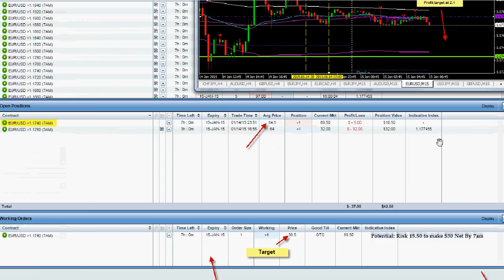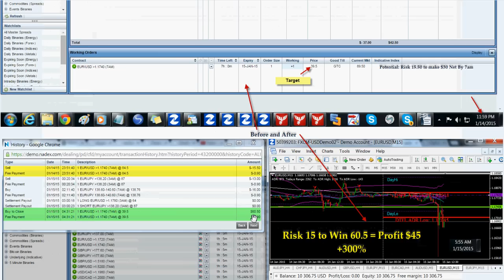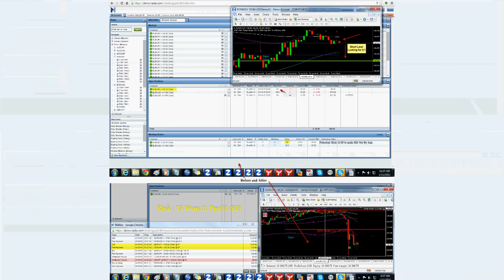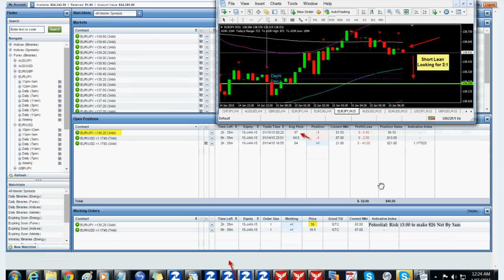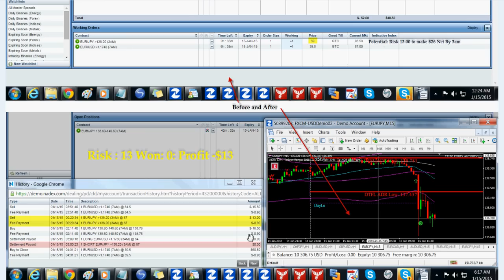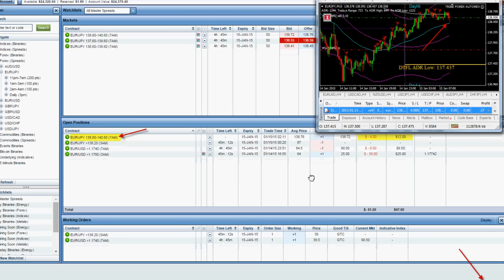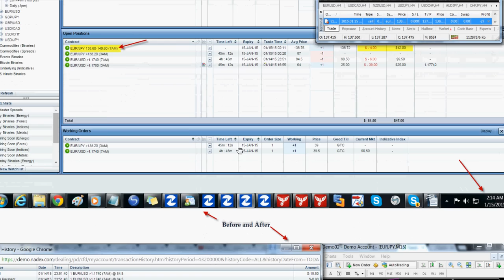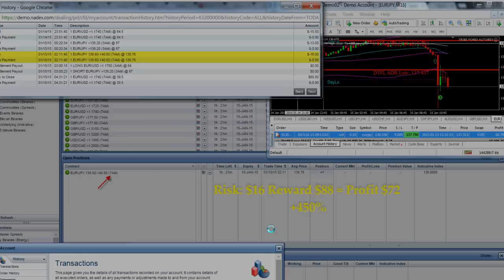Binary Trading - Forex Trading - 1.15.15 Euro Session Review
Nice Thursday Morning Euro Session,Took  Three Trades

EUR/USD (Short Lean) +300%
EUR/JPY (Short Lean) (Small Loss)
EUR/USD (Hedge) +450

I see more potential in trading curriencies with nadex, in this artical by Cory he explains why

A Guide To Trading Binary Options In The U.S.
By Cory Mitchell AAA |

Binary options are based on a simple 'yes' or 'no' proposition: Will an underlying asset be above a certain price at a certain time? Traders place trades based on whether they believe the answer is yes or no, making it one of the simplest financial assets to trade. This simplicity has resulted in broad appeal amongst traders and newcomers to the financial markets. As simple as it may seem, traders should fully understand how binary options work, what markets and time frames they can trade with binary options, advantages and disadvantages of these products, and which companies are legally authorized to provide binary options to U.S. residents.

Binary options traded outside the U.S. are typically structured differently than binaries available on U.S. exchanges. When considering speculating or hedging, binary options are an alternative, but only if the trader fully understands the two potential outcomes of these "exotic options." (For related reading, see: What You Need To Know About Binary Options Outside The U.S.)

Unlike the actual stock or forex markets where price gaps or slippage can occur, the risk on binary options is capped. It's not possible to lose more than the cost of the trade.

Better-than-average returns are also possible in very quiet markets. If a stock index or forex pair is barely moving, it's hard to profit, but with a binary option the payout is known. If you buy a binary option at $20, it will either settle at $100 or $0, making you $80 on your $20 investment or losing you $20. This is a 4:1 reward to risk ratio, an opportunity which is unlikely to be found in the actual market underlying the binary option.

The flip side of this is that your gain is always capped. No matter how much the stock or forex pair moves in your favor, the most a binary option option can be worth is $100. Purchasing multiple options contracts is one way to potentially profit more from an expected price move.

Since binary options are worth a maximum of $100, that makes them accessible to traders even with limited trading capital, as traditional stock day trading limits do not apply. Trading can begin with a $100 deposit at Nadex.

Binary options are a derivative based on an underlying asset, which you do not own. Therefore, you're not entitled to voting rights or dividends that you'd be entitled to if you owned an actual stock.

Binary options are based on a 'yes' or 'no' proposition. Your profit and loss potential are determined by your buy or sell price, and whether the option expires worth $100 or $0. Risk and reward are both capped, and you can exit an options at any time before expiry to lock in a profit or reduce a loss. Binary options within the U.S are traded via the Nadex and CBOE exchanges. Foreign companies soliciting U.S. residents to trade their form of binary options are usually operating illegally. Binary options trading has a low barrier to entry, but just because something is simple doesn't mean it'll be easy to make money with. There is always someone else on the other side of the trade who thinks they're correct and you're wrong. Only trade with capital you can afford to lose, and trade a demo account to become completely comfortable with how binary options work before trading with real capital.

Great Pricing & Customer Service

TradeKing offers fair and simple pricing. Equity trades are only $4.95 per trade! Plus, our licensed brokers pride themselves on providing great service, short hold times, fast email responses, and instant online chat.Learn more about TradeKing!